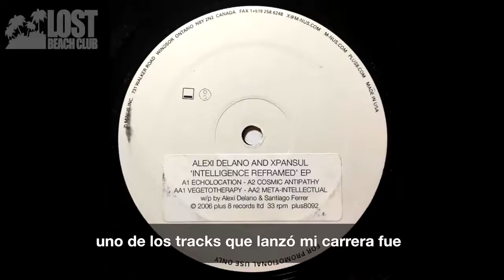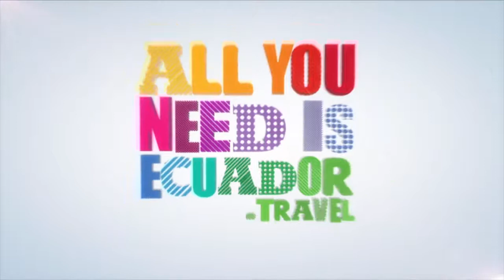Lost Beach Club ALEXI DELANO 2017